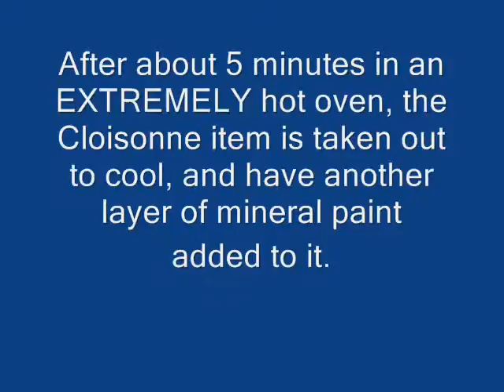july 17 2009 Cloisonne Factory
On the 2009 People to People trip to China that I went on, we took a tour of a cloisonne factory, and this video is of a cloisonne pot being heated. To find out more about my trip, please

Thanks!